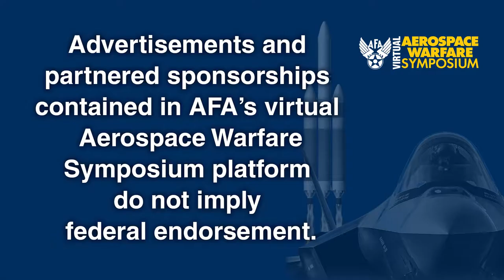vAWS 2021 - Training for War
Watch Maj Gen Charles S. Corcoran, Commander, U.S. Air Force Warfare Center; Maj Gen Craig D. Wills, Commander, 19th Air Force; Moderator: Lt Gen David A. Deptula, USAF (Ret), Dean, Mitchell Institute for Aerospace Studies; take part in the "Training for War" session from AFA’s 2021 virtual Aerospace Warfare Symposium.